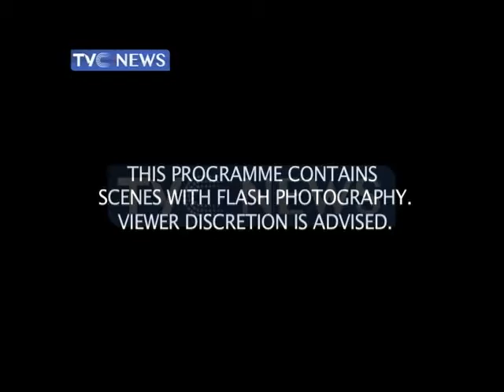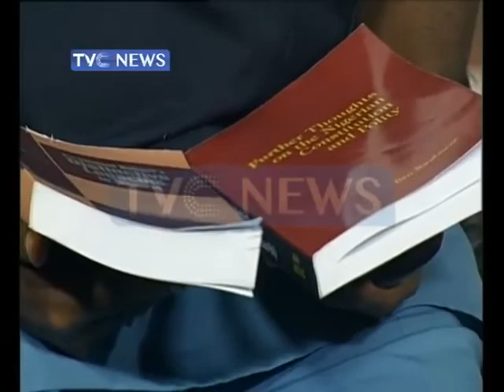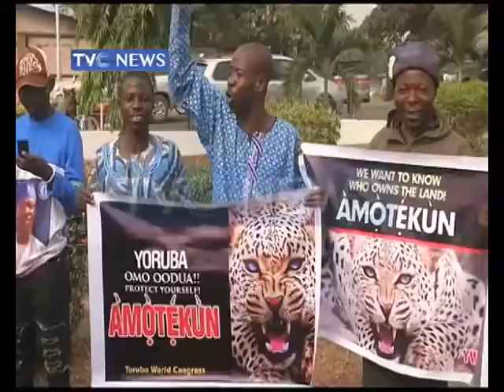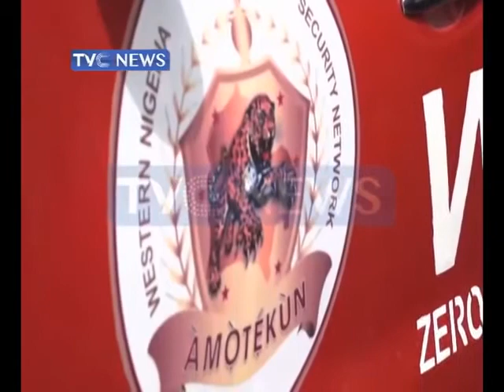BIAFRA WAR 50 YEARS AFTER: Eyewitness Account – Ojukwu’s Lust For Power - Professor Ben Nwabueze Pt1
Ben Nwabueze (SAN) is a distinguished Professor of law, a leading scholar of constitutional law and a practising lawyer, based in Lagos, Nigeria.

Video credit: TVC News Nigeria